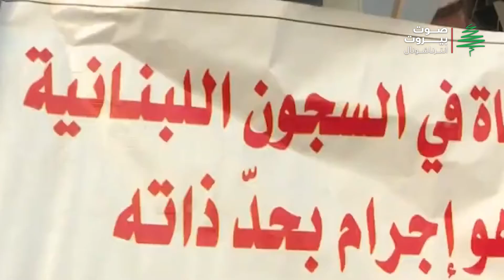العفو العام مكانك راوح.. السجناء الإسلاميين ضحية تخبطات سياسية اقليمية وكورونا يجتاح السجون